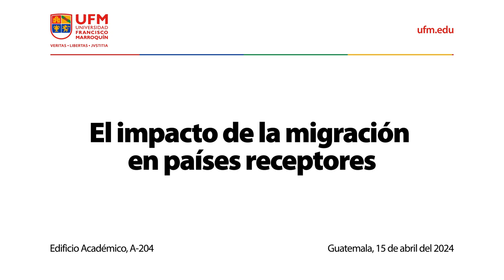El impacto de la migración en países receptores | Alexandre Padilla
Organizado por:
Universidad Francisco Marroquín